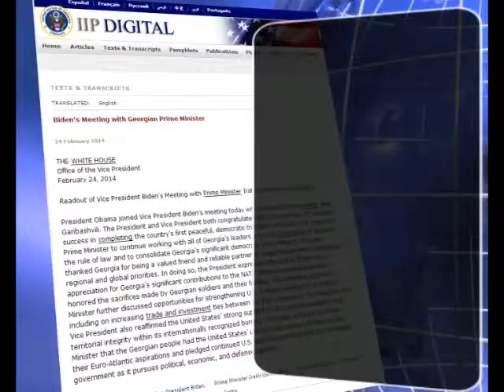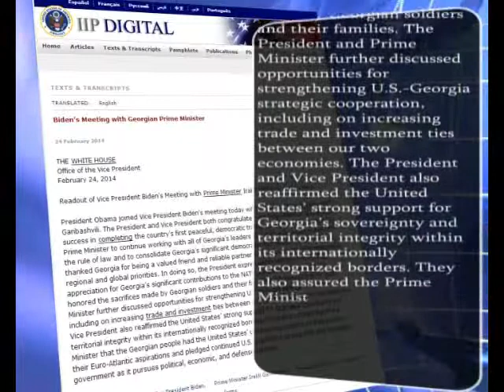garibashvilis vizitis shefasebebi